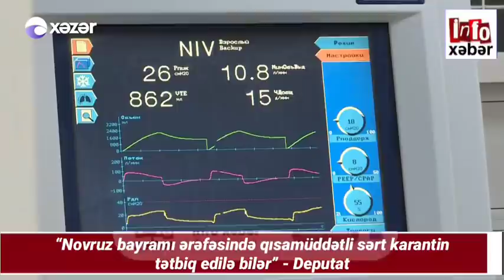Xəbərlər bugün 04.03.2021, ( Üçüncü Qarabağ savaşı başlaya bilər? - “Qısa müddət ərzində...” )